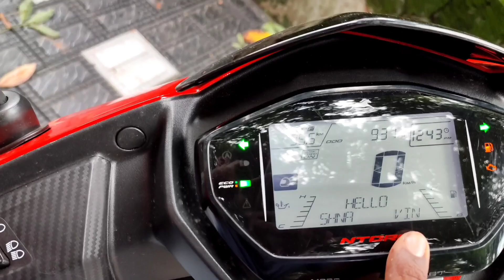ഇവൻ രാജാവ് 🤴തന്നെ || TVS NTORQ125 Malayalam review